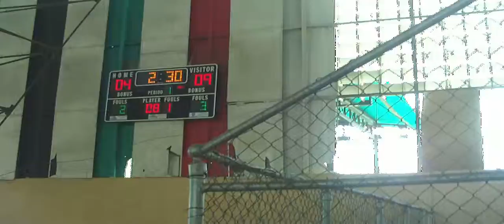Bufalos de Barinas vs Industriales de Guacara , domingo 1.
Partido de baloncesto correspondiente a la LNB II en donde se enfrentaron estos dos equipos en un emocionante juego no apto para cardiacos , domingo 09/09/2012 .